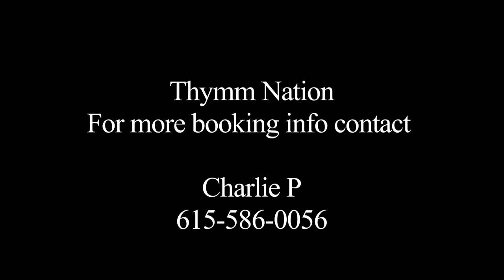All 'At - Thymm Nation featuring Tha City Paper